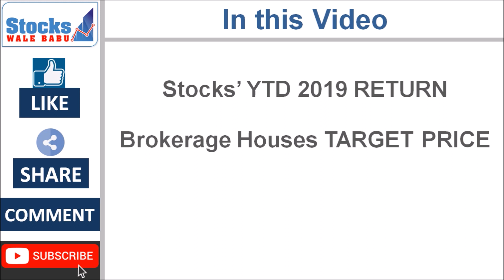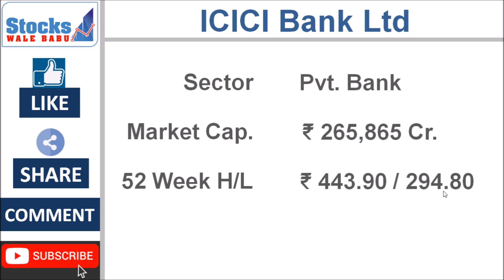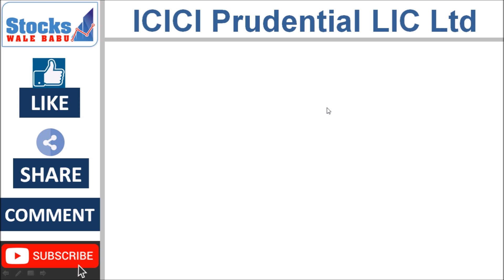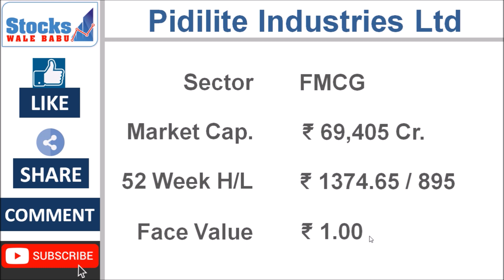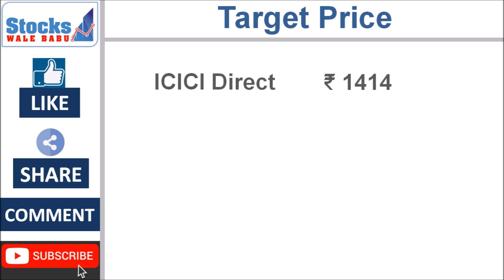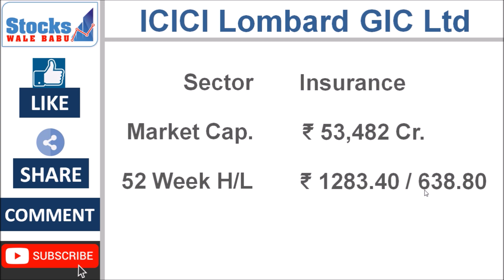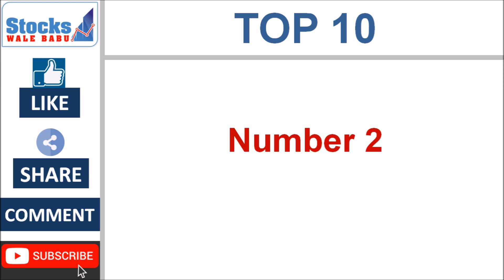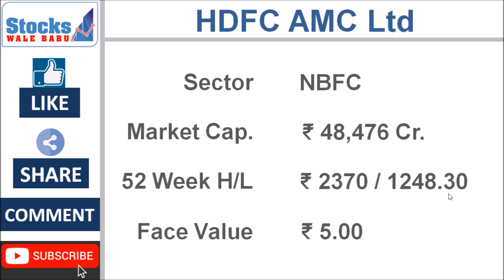TOP 10 BLUE CHIP STOCKS to INVEST in 2019: 10 BLUE CHIP STOCKS जिन्होंने दिया BUMPER RETURN 2019 में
This video covers analysis of Top 10 Blue Chip Stocks that gave Bumper Return in Year Till Date (YTD) 2019 and also discusses about their target prices and the return that one will get from these stocks in a period of one year. Blue Chip Stocks are stocks of big, well-established financially sound companies, that are among Sector Leaders and are very Popular Companies. Usually, these stocks are Large Cap Stocks and hence expecting higher return from a Large Cap Stock is not possible. However, this list shows that there are indeed Large Cap/ Blue Chip Stocks that have given bumper return in 2019 so far.

Top 5 "Must Read Books" for better investing in the Indian Stock Market:

1. How to Avoid loss and Earn Consistently in the Stock Market

2. The Autobiography of a Stock

3. Value Investing and Behavioral Finance

4. Stocks to Riches

5. Dhando Investor